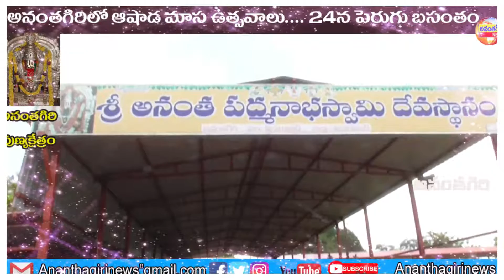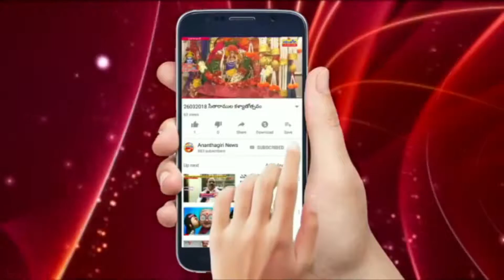అనంతపద్మనాభుడి దర్శించుకుందాం రండి..... 24న పెరుగు బసంతం